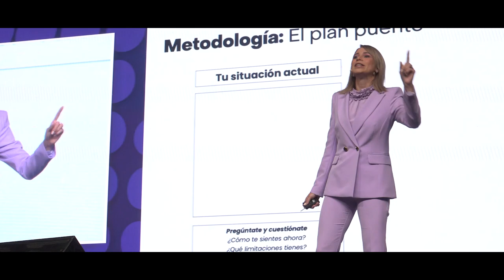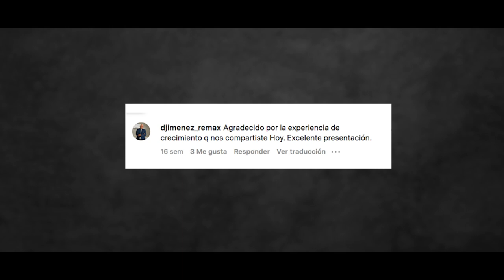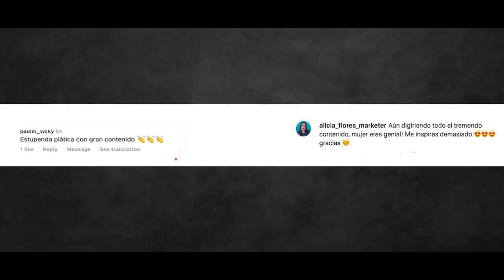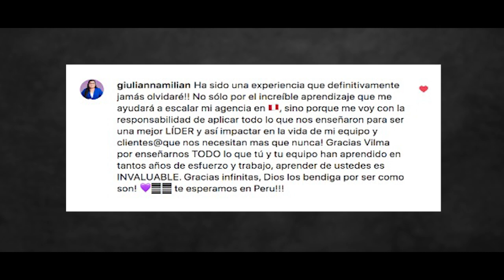Si yo PUDE, TÚ también PUEDES